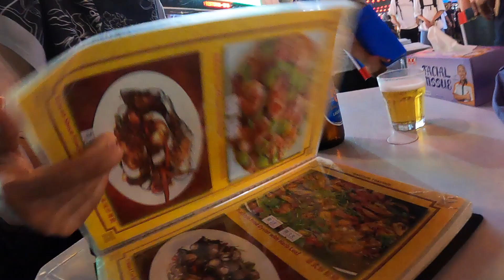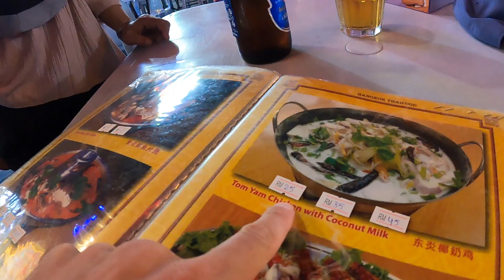FIRST IMPRESSIONS of MALAYSIA Kuala Lumpur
FIRST NIGHT IN MALAYSIA Kuala Lumpur

Kuala Lumpur, Malaysia is known for many reasons, however, the food scene in Kuala Lumpur is one of the best in the world! In the next videos here in Malaysia I'm going to try much of the local food, but in this video I went to the Jalan Alor food street and ate the first foods I found! Many more videos to come from Malaysia!